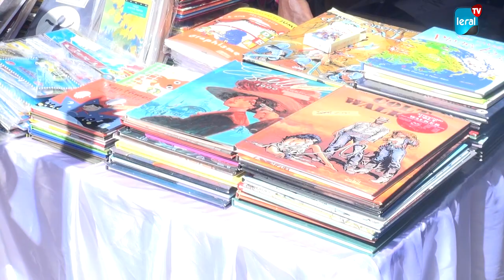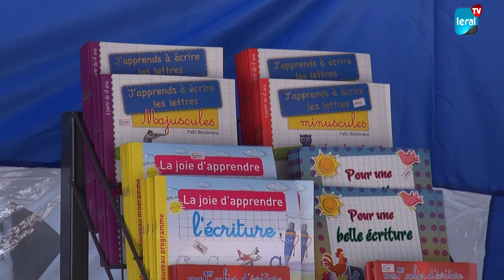Le Premier Salon du Livre : Une Célébration de la Lecture et des Jeunes Auteurs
Dans l'ère numérique et tumultueuse d'aujourd'hui, la citation emblématique de Nelson Mandela résonne plus que jamais : "Un peuple qui lit est un peuple qui gagne." Cette maxime trouve un écho vibrant dans l'inauguration de la première édition du Salon du Livre, un événement dédié à la promotion de la lecture et à la mise en lumière des jeunes auteurs.

Cet événement, bien plus qu'une simple célébration littéraire, s'érige comme un bastion de la connaissance et de l'échange culturel. Son objectif principal est de réaffirmer l'importance cruciale de la lecture dans une société en quête de progrès et d'enrichissement intellectuel.

L'un des aspects centraux de ce salon est la volonté farouche de promouvoir de jeunes talents littéraires. Sous le parrainage de Marième Diouf, une figure emblématique engagée dans la promotion de la culture et de la lecture, l'accent est mis sur la nécessité de rendre la lecture accessible à tous et de soutenir les jeunes auteurs dans leur démarche créative.

Marième Diouf, en qualité de marraine de l'événement, a souligné la procédure essentielle pour une meilleure vulgarisation de la lecture. Ses propos ont mis en lumière la nécessité de rendre les livres et les connaissances accessibles à tous les segments de la société, notamment aux jeunes, en les rendant attractifs et pertinents dans leur quotidien.

Ce salon du livre est bien plus qu'une simple vitrine littéraire. Il se veut un catalyseur de changement social, où la lecture est perçue comme le socle d'une société éclairée et prospère. La diversité des ouvrages présentés reflète la richesse culturelle et intellectuelle, offrant ainsi aux visiteurs une plongée dans des univers variés et inspirants.

Outre les stands d'éditeurs renommés, des ateliers, des conférences et des séances de dédicaces sont prévus pour favoriser les échanges entre les auteurs et le public. Ce dialogue enrichissant vise à encourager une nouvelle génération d'amoureux des livres, prête à explorer les multiples horizons offerts par la littérature.

La première édition du Salon du Livre s'impose comme une manifestation prometteuse, à la fois un hommage à la lecture et une plateforme pour les jeunes écrivains. Cette initiative souligne avec force que la lecture est bien plus qu'une activité solitaire ; elle est le ciment qui forge une société éduquée, consciente et prospère.